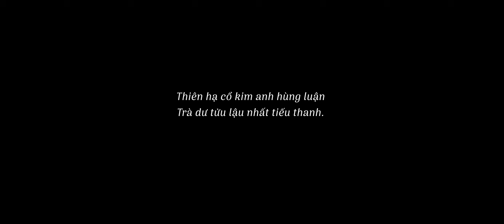Chiêu hồn ca | OST Bình Ngô Đại Chiến | Việt Sử Kiêu Hùng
Chiêu hồn ca  - Việt Sử Kiêu Hùng. Bạn hãy đeo tai nghe, dành ra vài giây để lắng đọng cảm xúc, rồi hãy bấm play nhé!
Lyric:

Hồn hề, hồn qui lai
Núi cao nay lấp thành hào
Hồn thiêng hóa xác non sông
Dấu xưa mây phủ bụi mờ...

Hồn hề, hồn phiêu diêu
Đã ai thăm chốn u thành
Rượu hoa lưu luyến nhân gian
Cố hương đâu nẻo đường về...

Hồn hề, hồn oan than
Chiến binh ca khúc bi hùng
Thành cao xương máu tang hoang
Mã thây ôm lấy thi hài.

Xem các tập phim khác:
☣️ Việt Sử Kiêu Hùng là dự án phim dã sử diễn họa đầu tiên của Việt Nam, tái hiện những trang sử kiêu hùng của dân tộc. Được xây dựng bằng tất cả tâm huyết của nhóm hoạt động vì cộng đồng Đuốc Mồi, mang khát vọng truyền cảm hứng sử Việt cho các bạn trẻ Việt.